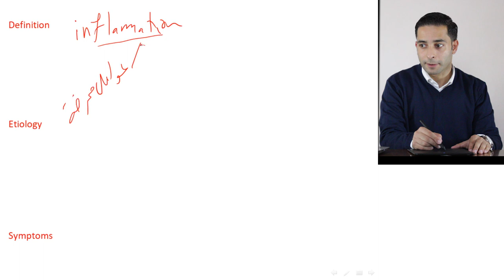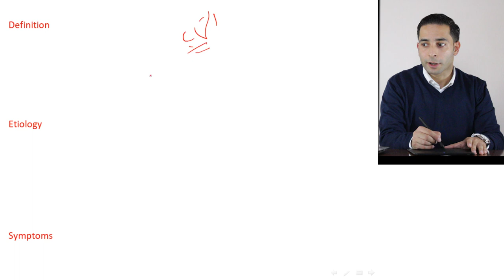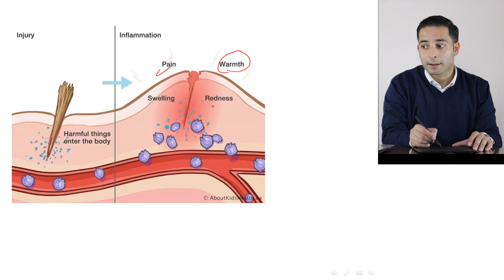اذا عم تنسى الفرق بين الالتهاب والانتان شوف هالفيديو | طريقة سريعة لتذكر فرق الالتهاب عن الانتان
يحوي الفيديو على طريقة سريعة للتمييز بين الالتهاب والانتان..هذا الفيديو كان جوابا لسؤال  احد المتابعين..اذا كان لديكم أسئلة راسلونا وسنجيب بإئن الله...